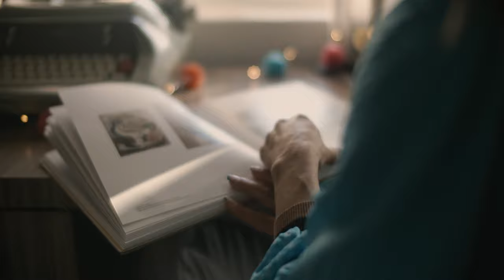Creativity Mode Zet Images Karina Mirav Anthony Flux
There's no such thing as choosing the wrong color when it comes to the iconic 'Zet Images' collection by @zetimages inspired by the creative director and profesisonal photographer @mirav.jaya.

Mother Company: Seroptics Corporation
Agency: Seroptics Models Incorporated
Producer: Zet Images Trademark
Director: Anthony Perlas
Model: Karina Mirav

Useless Adversity by Zet Images Anthony Flux Kitty Wan

starring Karina Mirav from Sa nDiego, California! Directed by Anthony Perlas
17m
zetimages's profile picture
zetimages